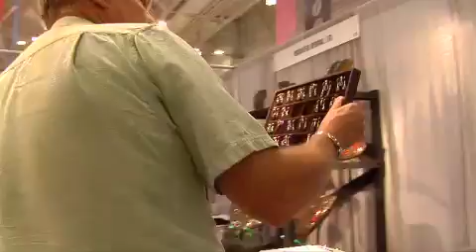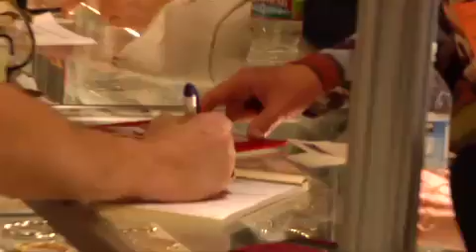2011 JCK Outreach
The American Gem Trade Association (AGTA) is an association of United States and Canadian trade professionals dedicated to promoting the long term stability and integrity of the natural colored gemstone and Cultured Pearl industries. The Association pursues its goals through the combined use of educational programs, publicity, industry events, government and industry relations, and printed materials for both the trade and consumer. The AGTA is well-known in the gemstone and jewelry industries for maintaining the highest ethical standards.